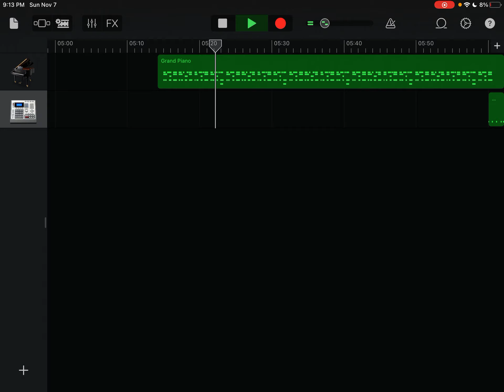November 17, 2021